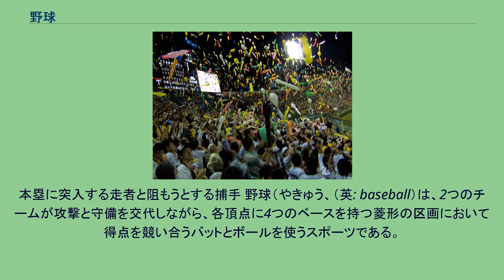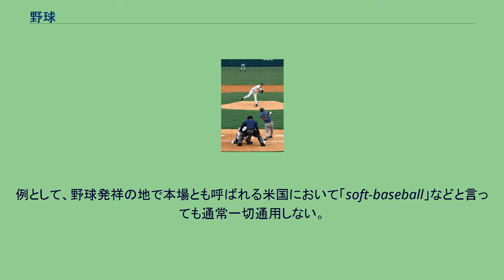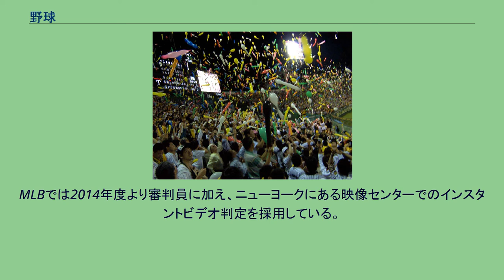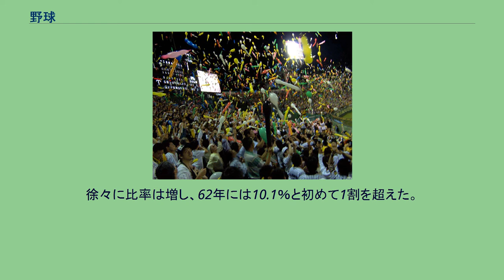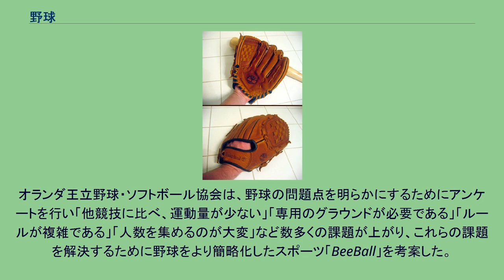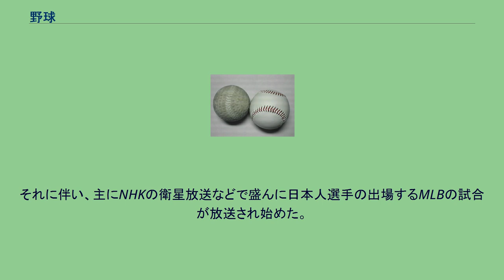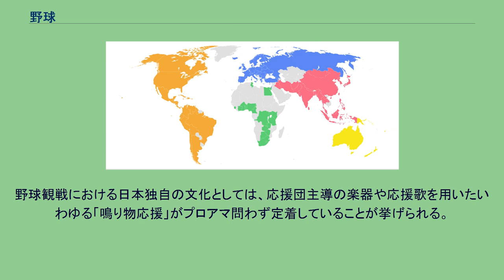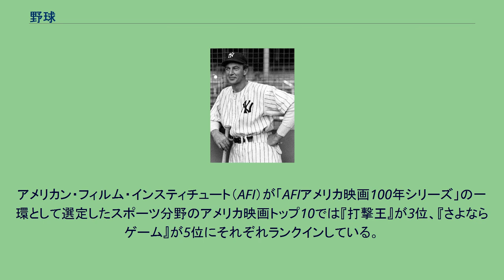野球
本塁に突入する走者と阻もうとする捕手 野球（やきゅう、（英: baseball）は、2つのチームが攻撃と守備を交代しながら、各頂点に4つのベースを持つ菱形の区画において得点を競い合うバットとボールを使うスポーツである。
「フィールド」「野球場」と呼ばれる屋外球技場（またはそれを模した屋内球技場）で行われる。
野球のフィールドの概念図。
野球は、2つのチームが攻撃と守備を交互に繰り返して得点を取り合い、得点数の多いか少ないかに基づいて勝敗を競う競技である。
点数の多いチームが勝利を手に入れる。
1チーム9人ずつで構成された2チームが守備側と攻撃側に分かれ、守備側の投手が投げたボールを攻撃側の打者がバットで打ち、設置された4つのベース（塁）を反時計回りに進み、一周することで得点を得る。
両チームは攻撃と守備をそれぞれ交互に9度ずつ（7度以下ずつの場合もある）行い、その間に挙げた得点の多さを競う。
4つのベースは、それぞれ一塁（ファースト・ベース）、二塁（セカンド・ベース）、三塁（サード・ベース）、本塁（ホーム・プレート）と言う。
なお、大会やリーグによってルールの細部に相違点があり、たとえば予め定めた以上の一方的展開になった場合や気象条件等により途中で試合を打ち切るコールドゲームの規定、攻撃時に投手と呼ばれるポジションの選手の代わりに攻撃専門の選手を使う指名打者制度の有無、審判員の人数等細かな違いがあり、大会やリーグごとにそれぞれの環境に最適と考えられる制度を採用している。
「baseball（ベースボール）」という名称は、4つのbase（ベース）を使用するという特性を由来としている。
なお、日本語の「野球」という名称は、明治期に日本で中馬庚が作った和製漢語である（後述）。
なお、日本国内において称される、広義の「野球」で用いられているボールには、硬式球・軟式球・準硬式球の3種類があり、使用するボールによってそれぞれ硬式野球・軟式野球・準硬式野球とも呼ばれ、それぞれ異なった競技である。
なお、競技名・組織名・大会名などにおいて、単に「野球（英: baseball）」と称する場合、いわゆる「硬式野球」を指すことがほとんどである。
メジャーリーグベースボール（MLB）では硬式野球が競技されている他、日本でも、プロ野球や社会人野球、大学野球、高校野球において硬式野球が競技されている。
軟式野球と準硬式野球は共に日本で誕生した競技であり、主に日本国内のみで普及しており国際性はほとんどない。
例として、野球発祥の地で本場とも呼ばれる米国において「soft-baseball」などと言っても通常一切通用しない。
軟式野球は主に、日本国内の少年野球や公立中学校の部活動、レクリエーションなどとして行われる。
準硬式野球は運営組織を分類する上で、多くの場合軟式野球の一種として扱われている。
野球が変化して生まれたものとして、フィンランドを中心に行われているペサパッロ（フィンランド野球）や、ソフトボールがある。
特にソフトボールは女性や子供、高齢者にも楽しめるような競技として国際的に普及している。
野球の起源は明確にはされていないが、イギリスの球技である「タウンボール」がイギリス系移民によってアメリカに持ち込まれた後に変化し、野球として形成されたと考える研究者が多い。
1830年代から1840年代に原型が成立した後、主にアメリカの北部で盛んとなり、南北戦争（1861年 - 1865年）を機に南部にも伝えられたことでアメリカ全土において人気を博するようになった。
19世紀後半を通じてルールに大幅な改良が加えられ、現在の形となった。
1869年には世界初のプロ球団であるシンシナティ・レッドストッキングスが設立され、1871年には世界初のプロ野球リーグであるナショナル・アソシエーションが設立された。
このリーグ自体は5年で破綻したものの、1876年にはこれを引き継ぐ形でナショナルリーグが設立され、MLBが成立した。
この頃、日本を訪問したアメリカ人によって日本に野球が伝えられた。
投手と打者の対戦 2つのチームが攻撃と守備を交互に繰り返して勝敗を競う。
ルールは公認野球規則に基づいている。
攻撃側は、相手チームの投手が投げたボールを打って、一塁・二塁・三塁・本塁をまわることで得点を得る。
守備側は相手チームの走者が本塁に到達しないように打者や走者をアウトにする。
相手チームの選手を3人アウトにできれば、攻撃に移ることができる。
攻撃と守備の一巡はイニングと呼ばれ...